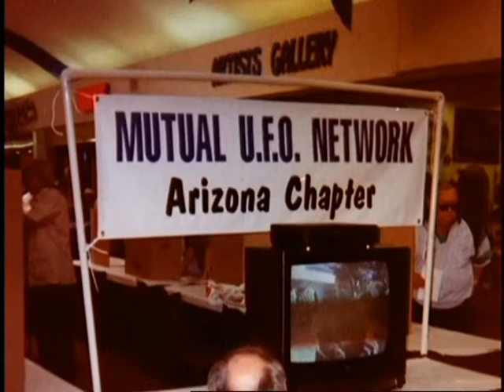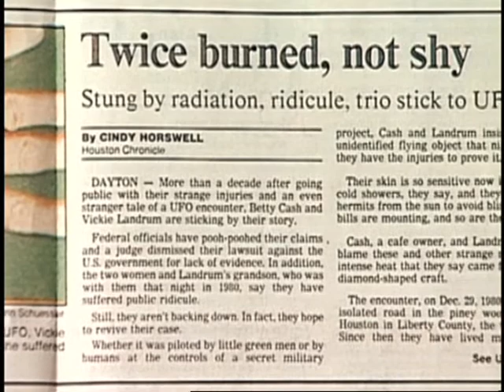The Radiation Incident - Extension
Additional info and continue on the video "The Radiation Incident - Main Part"